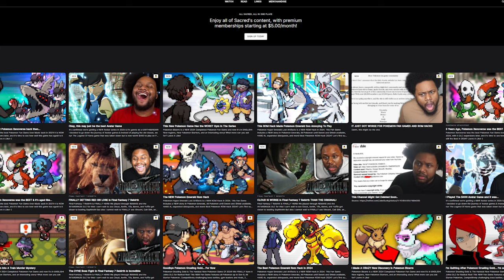Is This Pokemon Game Still The Best in 2024? - Pokemon Xenoverse in 2024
Pokemon Xenoverse was the best Pokemon Fan Game Ever Made back in 2021! It is NOW 2024, with 5 DLC expansions later, and it's time to see how well this game has aged! Is it still the Best in 2024? :)

My Links!

pokemon,
pokemon rom hack zwiggo,
pokemon rom hack herovoltsy,
pokemon rom hack hoodlumcallum,
pokemon rom hacks ranked
pokemon rom hack lets play,
pokemon rom hack gameplay,
pokemon rom hack walkthrough,
pokemon rom hack with mega evolution,
shiny pokemon,
top 10 pokemon fan games,
new region,
new starter pokemon,
pokemon fangame,
100 days pokemon,
new pokemon dlc, new pokemon trailer,
pokemon fan games with new forms,
pokemon fan games with new types,
pokemon new generations fan game,
pokemon new world fan game,
new pokemon game scarlet and violet,
best pokemon fan games of all time,
best pokemon fan games with fakemon,
pokemon scarlet,
pokemon violet,
pokemon legends za,
pokemon legends za gameplay,
best pokemon,
Pokemon Xenoverse,
Pokemon Xenoverse Gameplay,
Pokemon Xenoverse Walkthrough,
Pokemon Xenoverse Nuzlocke,
Pokemon Xenoverse Post Game,
Pokemon Xenoverse DLC,
Pokemon Xenoverse Download,
Pokemon Xenoverse download Android,
Pokemon Xenoverse All Mystery gift,
Pokemon Xenoverse Review,
Pokemon Xenoverse opening,
Pokemon Xenoverse 2024,
Pokemon Xenoverse Sacredalmighty,
Xenoverse,
xenoverse per aspera ad astra,
pokemon xenoverse fan game,
xenoverse post game,
pokemon xenoverse pokedex,
pokemon xenoverse starters,
Pokemon Xenoverse Playthrough,
pokemon xenoverse gym leader theme,
pokemon xenoverse elite four,